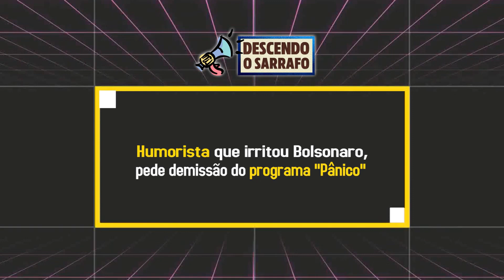Humorista que irritou Bolsonaro, não aguenta pressão e pede demissão do programa PÂNICO!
O humorista André Marinho, que irritou o presidente Jair Bolsonaro (sem partido) após uma pergunta sobre a prática da "rachadinha" no Rio de Janeiro, pediu demissão da “Jovem Pan”. O desligamento da emissora foi confirmado ao GLOBO pelo comediante.

“Foram dois anos dedicados ao programa de humor mais longevo da rádio brasileira. Sou muito grato ao Emílio Surita, demais membros do Pânico e toda direção da empresa por terem me proporcionado essa oportunidade que representou um inestimável crescimento pessoal e profissional”, disse André Marinho em nota.

Filho do empresário Paulo Marinho, que foi aliado do presidente Bolsonaro na campanha eleitoral, o humorista perguntou ao presidente durante entrevista na rádio "Jovem Pan" se "rachadores" do Rio de Janeiro deveriam ir para cadeia. Marinho falou de partidos como o PT e não mencionou o senador Flávio Bolsonaro (Patriota-RJ), investigado pela mesma prática.

Bolsonaro demonstrou irritação e disse que o pai do humorista é o "maior interessado" na vaga de Flávio do Senado. Paulo Marinho é o primeiro suplente do senador.

Questionado pelo GLOBO se a demissão possui relação com o espisódio, Marinho desconversou e disse apenas que vai "buscar novos ares" e que foi "uma decisão de carreira" para seguir em novos projetos. Apesar de seu desligamento, o apresentador do “Pânico", Emílio Surita, disse no programa desta quinta que as portas do canal continuam abertas para o humorista.

Outro episódio recente envolvendo o humorista e o presidente foi um vídeo que viralizou nas redes socias de um jantar de políticos e empresários em que Marinho aparece imitando Bolsonaro. Na mesa, o ex-presidente Michel Temer aparece gargalhando da sátira.

Após a repercussão, Temer chegou a ligar para Bolsonaro para dar explicações sobre o incidente.